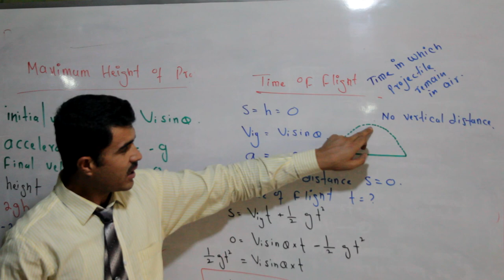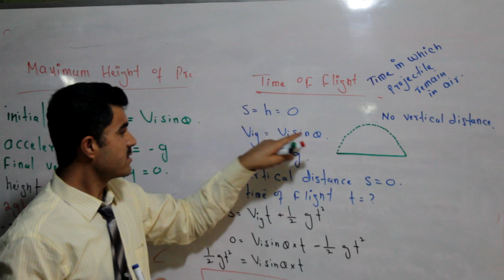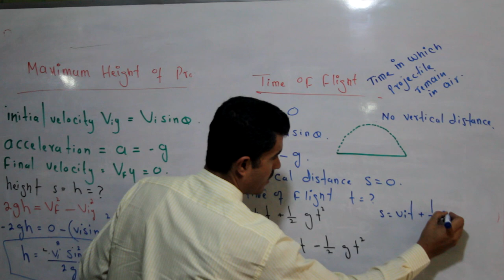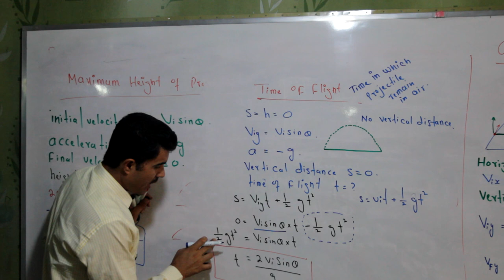Projectile Motion time of flight formula derivation URDU HINDi By Dr Hadi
you will learn Projectile Motion time of flight formula derivation